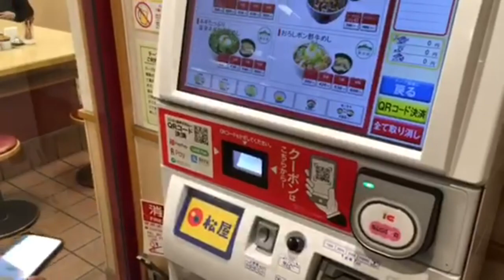かざすだけで簡単決済！松屋にてPaypayの使い方【キャッシュレス】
【PR】 今話題のPaypay。キャッシュレスの大きなきっかけを与えたPaypay100億円キャンペーンの第2弾を有効活用すべくさっそく松屋へＧＯ。思ったより簡単で支払うことができるのでおすすめできます！ほかにも楽天Pay、LINEペイ、WeChat Pay、Alipay（アリペイ）なども使用可能でした。海外から来られる方も便利がよくなりますね。

使用機材
マイク：Rode NT1A
キャプチャーボード：I-O DATA GV-USB3
オーディオインターフェース：YAMAHA AG03